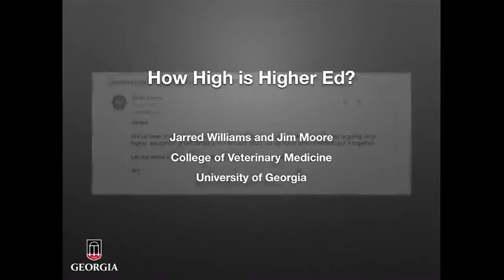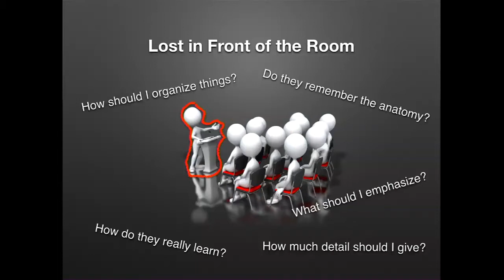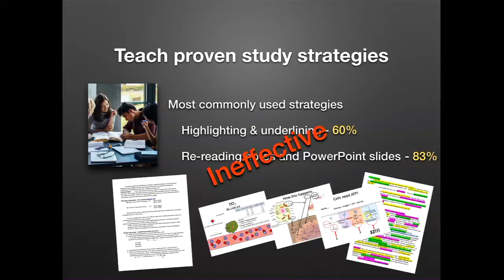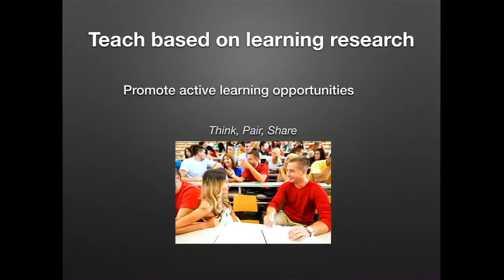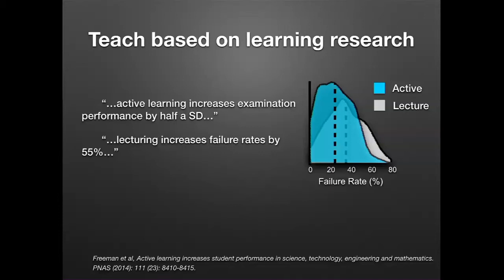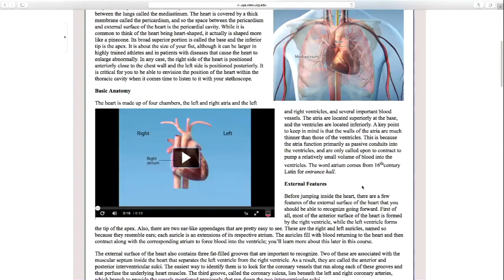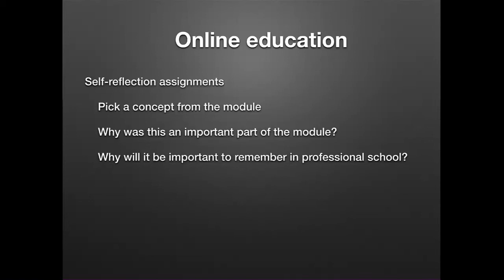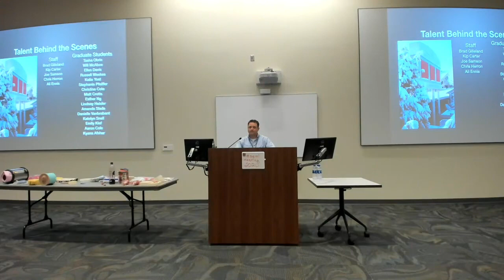Keynote: How High is Higher Ed? Jim Moore and Jarred Williams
Of all the components of education in the United States, it seems pretty clear that our higher education system is revered far and wide. In spite of its excellent reputation, we’re concerned. We encounter bright, highly motivated students on a daily basis that continue to use the strategies that worked for them to succeed as students, namely memorizing words on PowerPoint slides and identifying them in multiple-choice tests. The underlying problem is that they want to be veterinarians, physicians or physician assistants, professions that require problem solving skills, not great test taking skills. We believe it is time for a makeover. In this presentation, we will share our approaches to education, how they have morphed over the years, and what we have learned thus far as we’ve dipped our toes into the world of online education. By sharing our trials, tribulations, gaffs and minor successes, we hope to stimulate conversations during which we all can learn something useful.